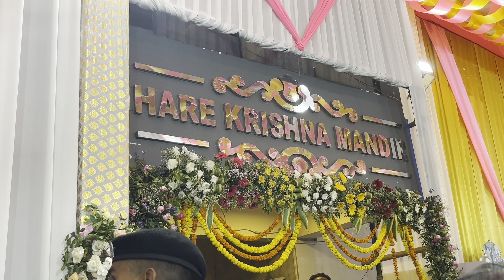হৰেকৃষ্ণ মন্দিৰৰ জন্মাষ্টমী পালন// North guwahati.//